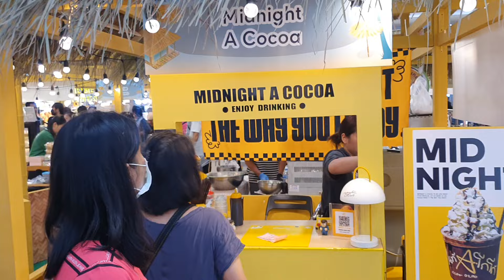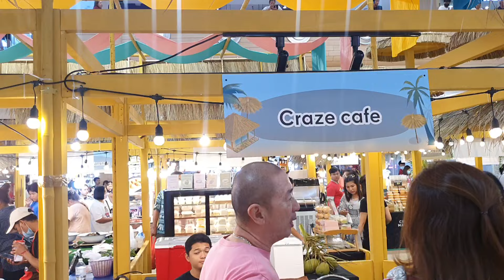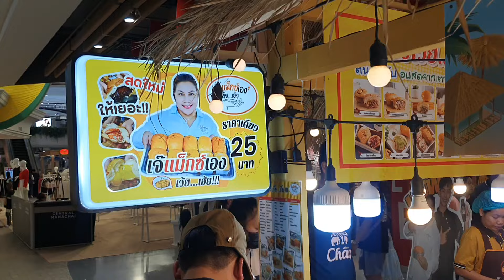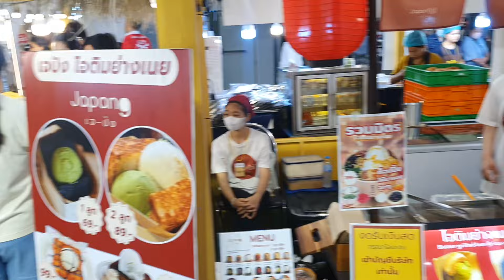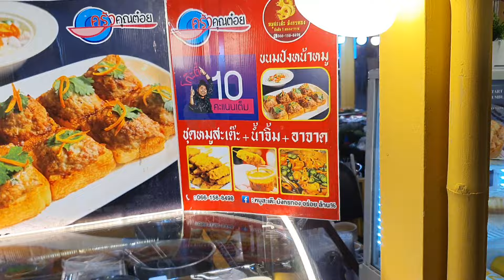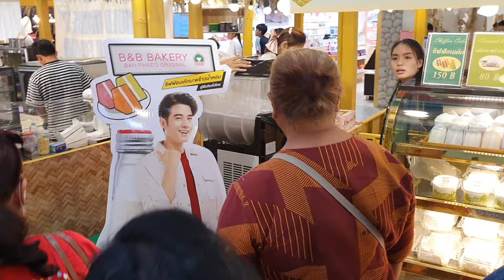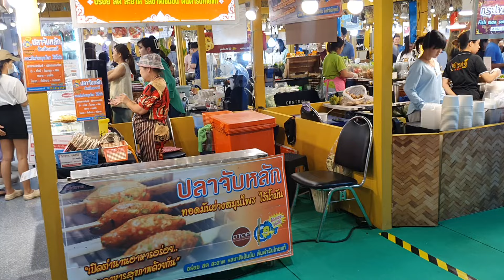พาแม่ซื้อของกินลูกชายจะขึ้นแล้ว- ไรอัล กาจบัณฑิต | เซ็นทรัล มหาชัย | 21.7.2567 | แอบเที่ยวกัน